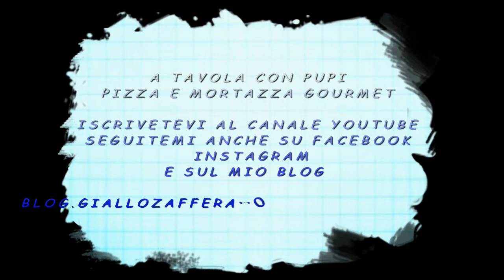Pizza e mortazza gourmet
oggi un classico romano pizza e mortazza da me rivisitato in versione gourmet.
Provatelo è veramente gustoso
Un saluto da Pupi e alla prossima ricetta